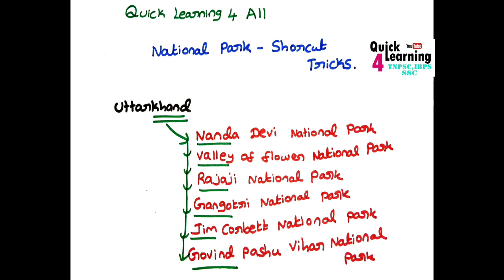National Park Shortcut Tricks All Competitive Exam | Quick Learning | SSC Railway Bank | TNPSC | SI